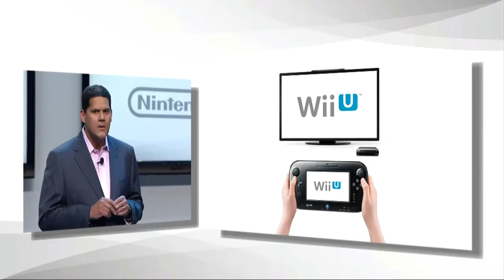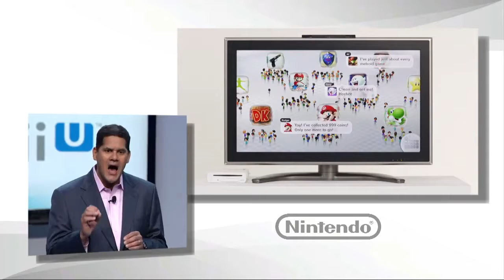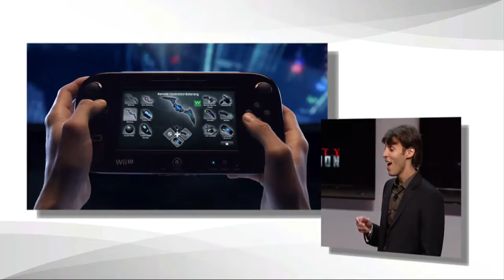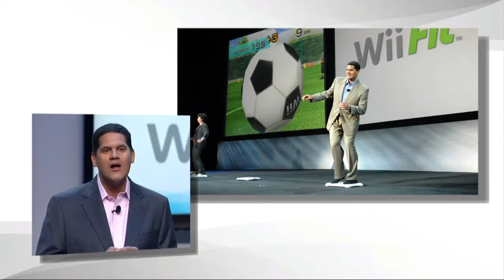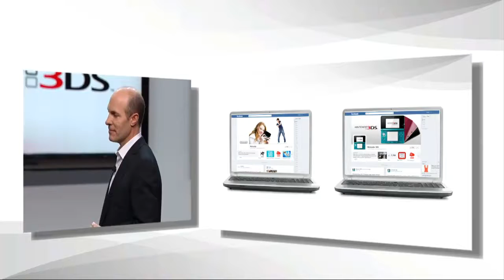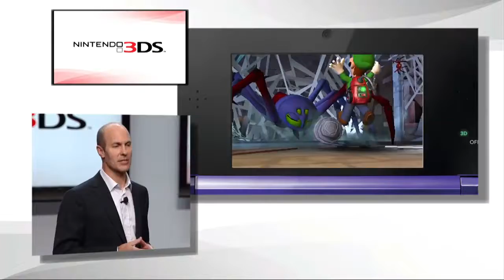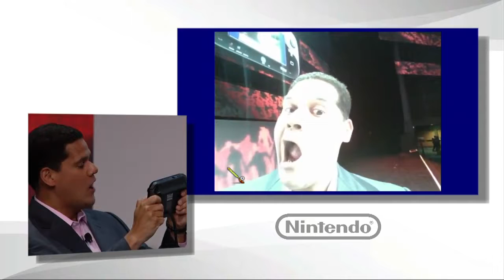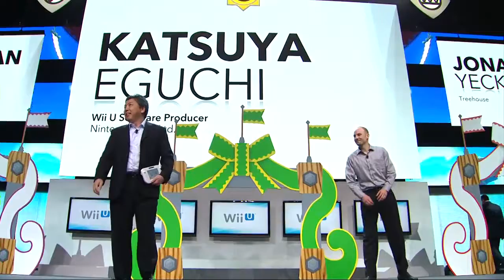E3 2012 - Complete Nintendo Press Conference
The full E3 2012 Nintendo press conference.